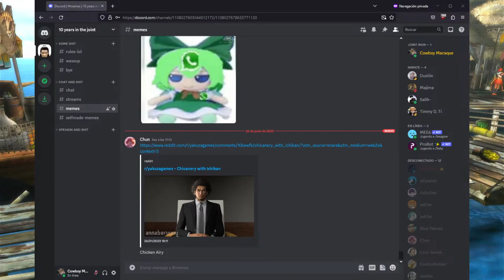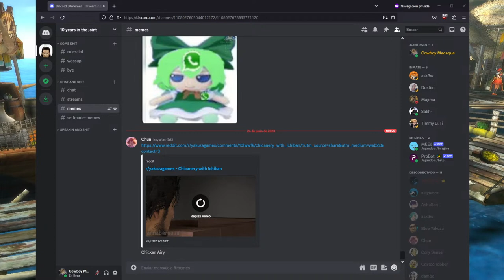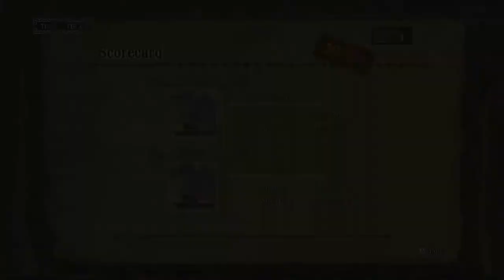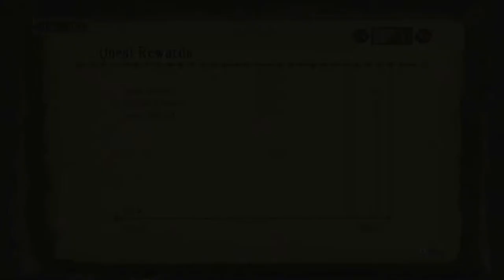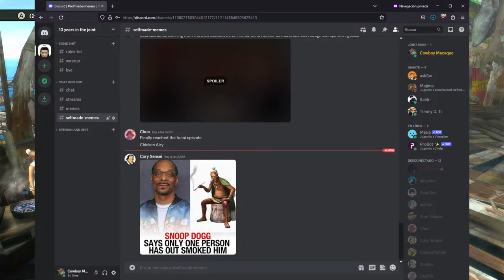Some guy with broken english plays Monster Hunter 3 Ultimate - Part 1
The only one where the hunters know how to swim